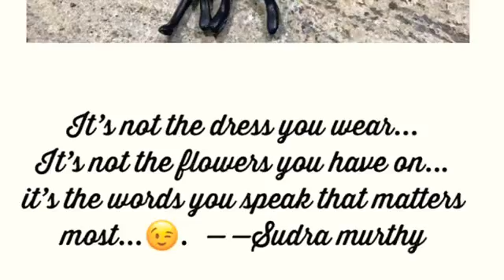How to crochet front pose back pose double crochet-2020 countdown Day-19